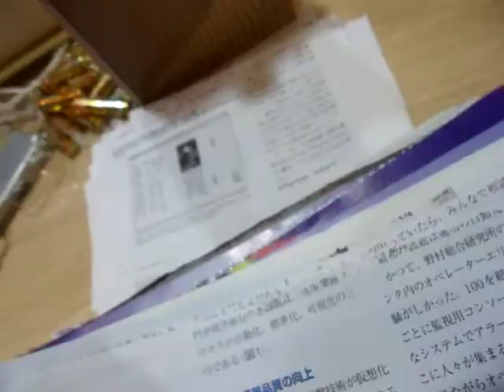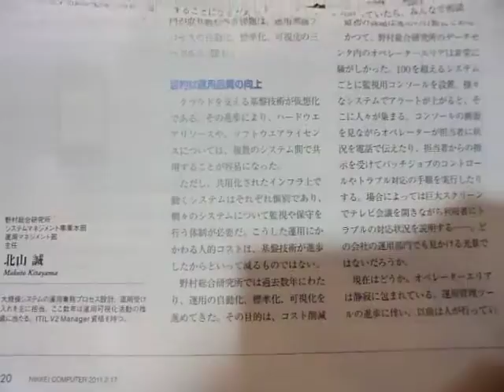GEDC3647 2015.05.31 sun TV nikkei computer news paper at ikebukuro becks cafe and radio 22:00-